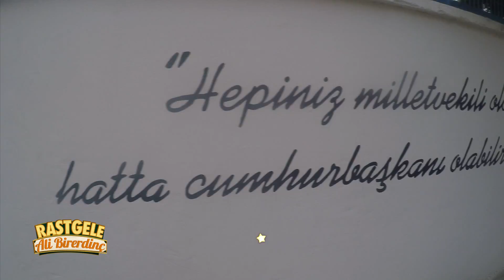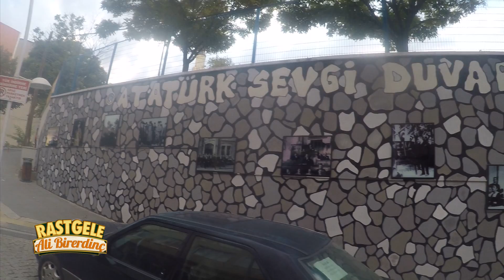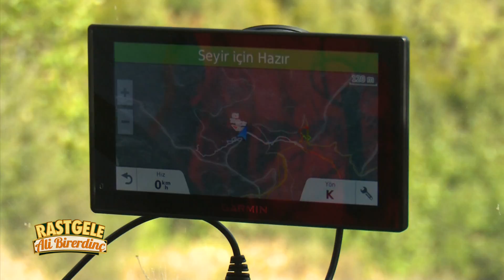Malkara Domuz Avı 1.Bölüm Rastgele Ali Birerdinç Wildboar Hunting YabanTv Av Videoları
Rastgele Ali Birerdinç ile Malkara Domuz Avı YabanTv ekranlarında